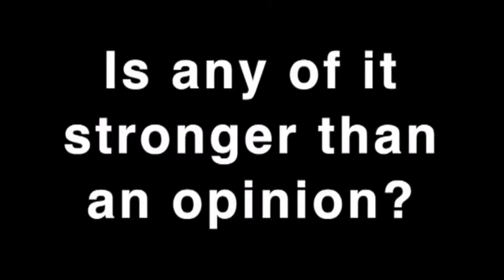That Atheist Show #034